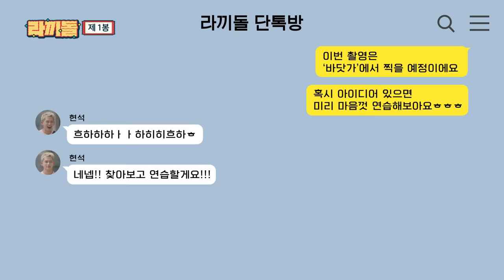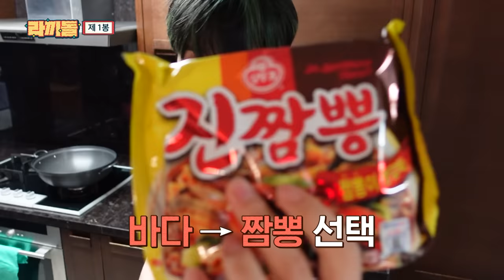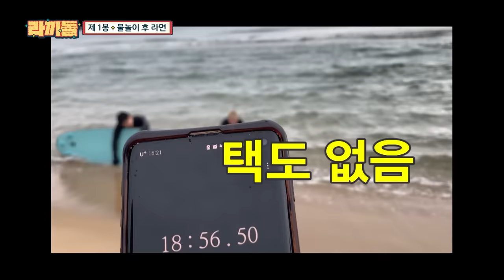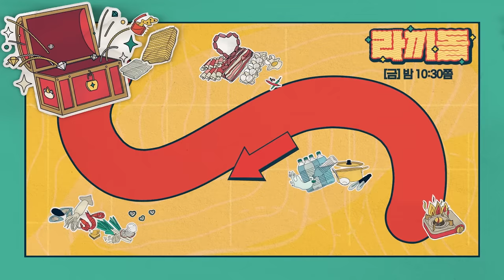[sub]🍜ep.1 | 첫번째 보물같은 맛. 물놀이 후 끓여먹는 라면! (참기 힘든 아는 맛) | 라끼돌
tvN '라끼돌' 트레저 최현석, 지훈이 도전하는 첫번째 인생라면!

최고의 라면을 위해서라면
언제 어디서든 직진할 준비를 마친
그들의 인생 라면은?

매주 [금] 밤 10:30 tvN
풀버전은 유튜브 채널 십오야에서